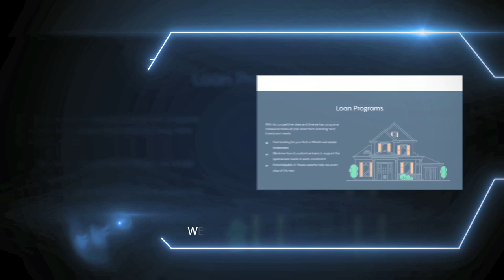Becoming a professional soccer player! What a reward for hard work and sacrifice! With Diana Ordoñez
Diana Ordoñez shares her journey to become a professional soccer player for the North Carolina Courage. Her inspirational story about determination, faith, and discipline to unlock wealth and achieve her dream. And for sure more is coming.. world cup on the horizon?